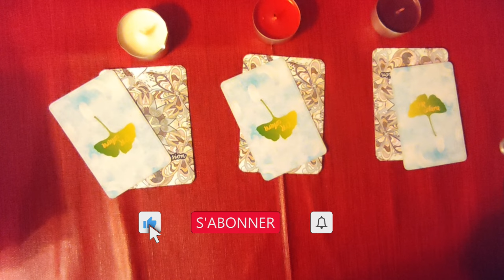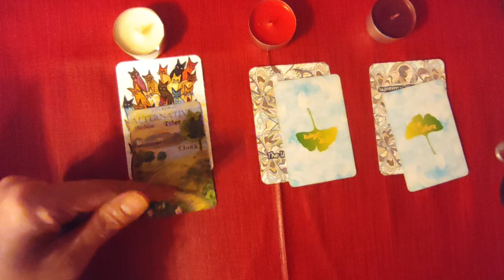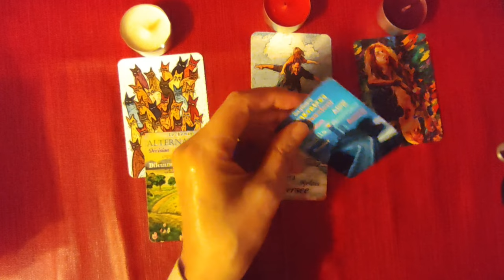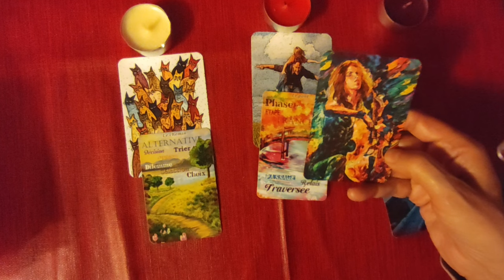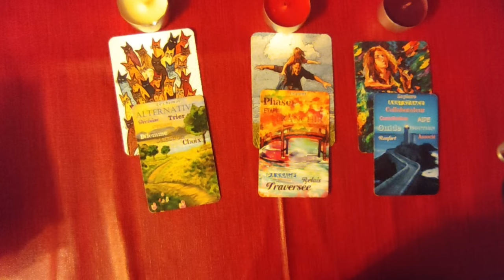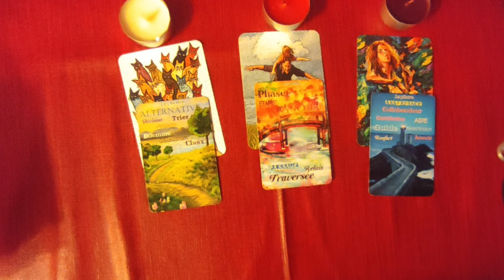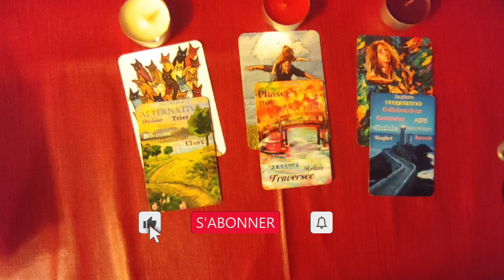Joyeux Noël à ma communauté!! tirage spécial pour vous et annonces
► Apprendre la cartomancie, c´est facile!